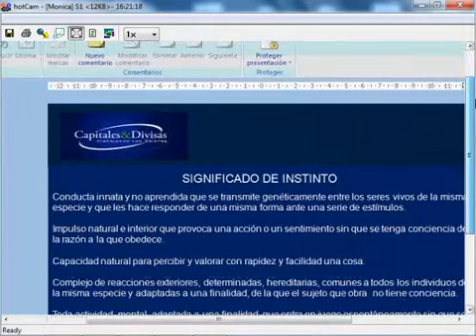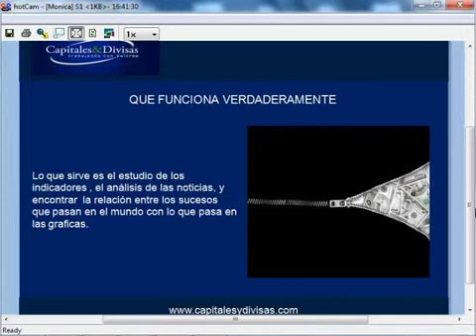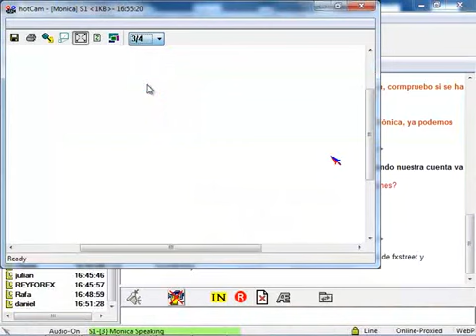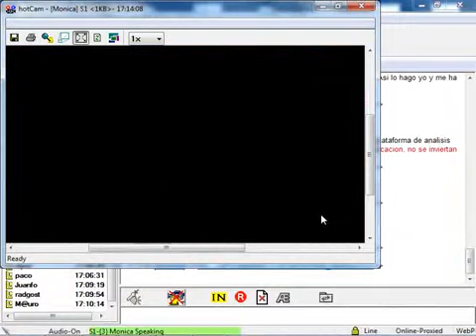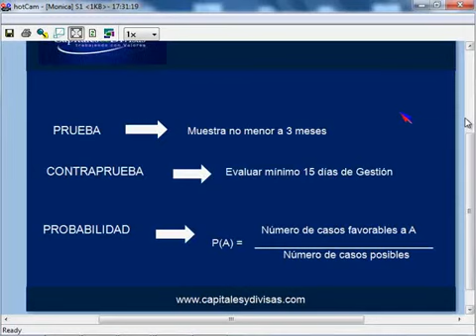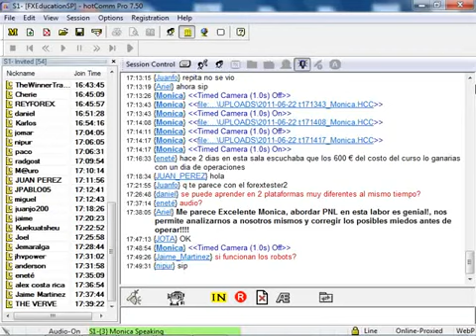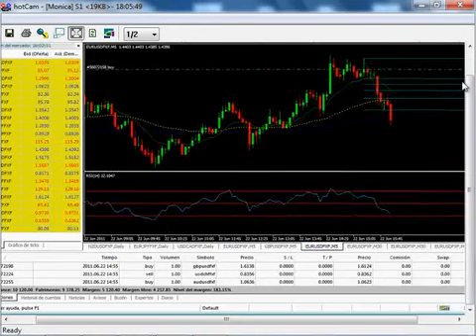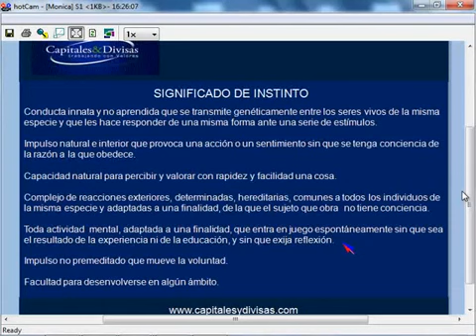Mónica Perez: Operar por instinto, con instinto, o distinto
Fecha de emisión: 22 junio 2017. Ponente: Mónica Perez.

Si te gustó la película, ayudanos a construir Reevo, una Red de Educación Alternativa. Ingresa ahora a: La Educación Prohibida, Estreno Mundial 13 de Agosto del.

Fecha de emisión: 08 mayo 2017. Ponente: Daniel Arturo Ruiz B.. Conocido metodo de Mediado plazo cazador de tendencias donde se afina el ingreso al mercado a partir de trabajar con tres contextos.

Luchana parte 2 de 2 til end, Benito Pérez Galdós, Audio Libro en Español.